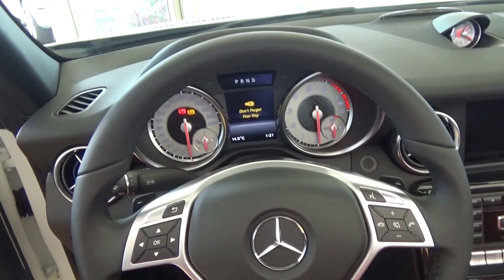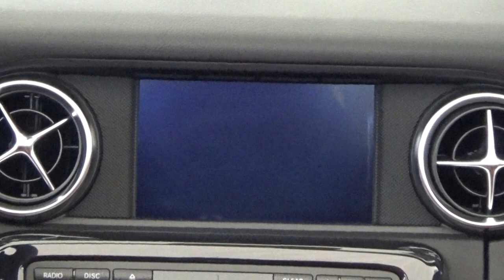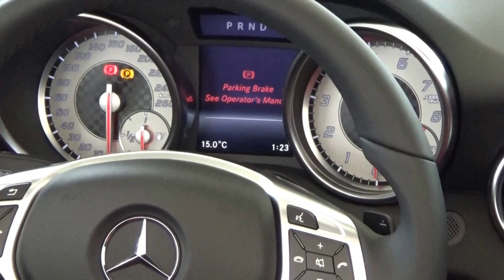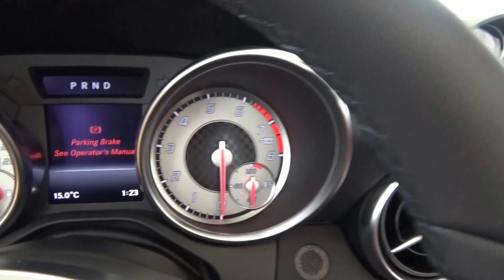MERCEDES SLK 350 CONVERTIBLE ROADSTER 2016 AT SPRUCE MEADOWS.